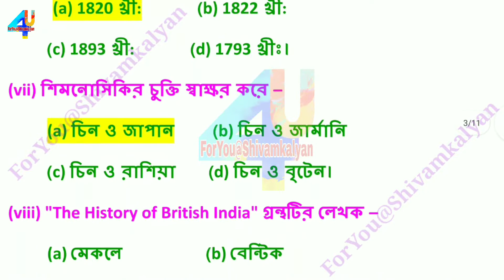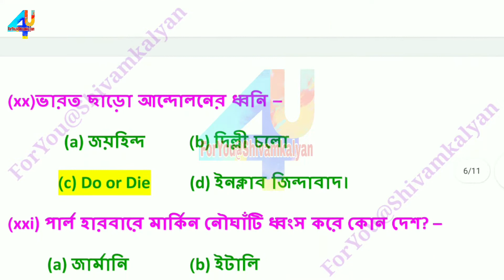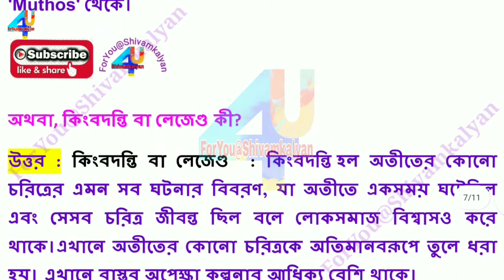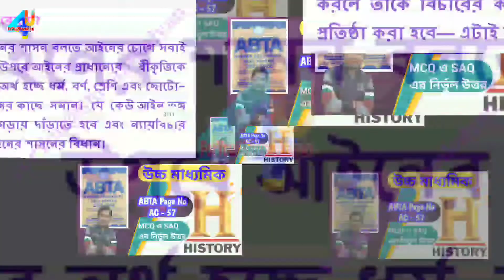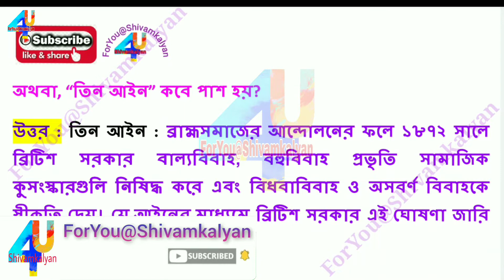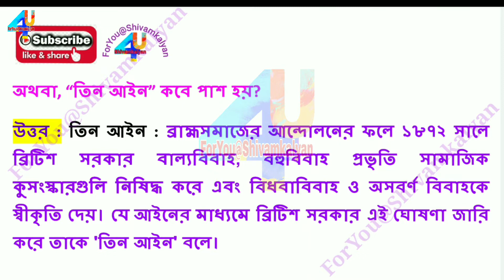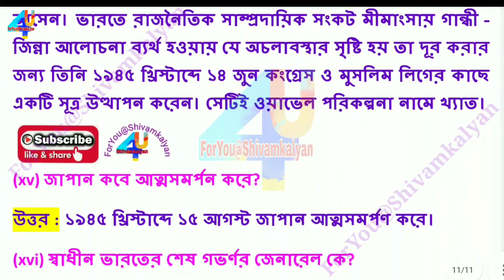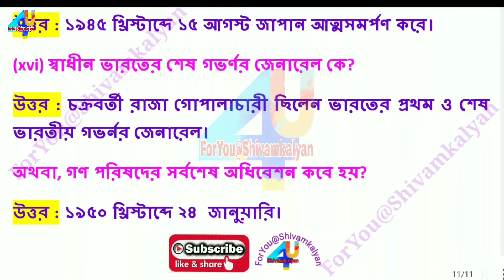HS History ABTA Page AC 57 Solved || H.S Abta Test Paper 2022 History Page AC-57 MCQ / SAQ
HS History ABTA Page AC 57 Solved || HS Abta Test Paper 2022 History Page AC 57 MCQ, SAQ
hs abta test paper 2022 history solved ac-57/abta test paper 2022 class 12 history solved set ac-57
HS Abta Test Paper 2022 History Page AC 57 | Abta Test Paper 2022 Class 12 History AC 57 Mcq & Saq
HS History ABTA Test Paper 2022 Answer || ABTA H.S.Test Paper Solve || Page AC-57
Uchha Madhyamik 2022|ABTA Test Paper Solved|History Page AC-57|ABTA H.S.Test Paper Solve| WBCHSE
Hs History ABTA Test Paper 2022| Class 12 History ABTA Test Paper 2022| HS 2022 ABTA Test Paper History Page Ac-57
Test Paper Solve | Uchha Madhyamik ABTA Test paper Solution | History | Page no AC-57 | WBCHSE 2022
abta test paper 2022 class 12 History,class 12 abta test paper 2022 solved History,

2022 সালের উচ্চ মাধ্যমিক পরীক্ষার্থীদের জন্য ABTA Test paper এর ইতিহাসের যে পেজগুলি রয়েছে, সেই সমস্ত পেজের MCQ প্রশ্নগুলির উত্তর আলোচনা করেছি। তোমরা ভিডিওগুলি দেখো তাহলে সমস্ত প্রশ্নের উত্তরগুলো জানতে পারবে।
hs 2022 abta test paper solved history, hs abta test paper 2022 history ac 57, abta test paper 2022 class 12 history ac 57, hs abta 2022 ac 57, hs abta 2022 history ac 57, hs abta ac 57
hs history suggestion 2022, history class 12 suggestion, last munite suggestion, hs history abta page ac 57, hs abta history ac 57, 2022 hs abta test paper history ac 57, hs 2022 abta test paper history ac 57
class 12 abta test paper 2022 history ac 57, hs abta test paper 2022 solve history ac 57, test paper 2022 class 12 History page 57 answer,Uchha madhyamik abta test pa
 hs abta test paper 2022 history page ac 57, abta test paper 2022 history ac 57